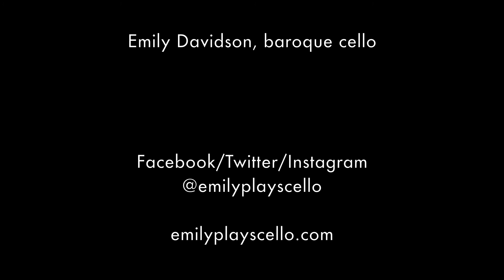Livestream cello concert on March 29, 2015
Tune in on March 29 at 8pm EST to hear some live baroque cello playing! This going to be a great way to play for my subscribers in real time and also get to interact a bit. Come to my channel on the 29th for the link to the livestream!

Leave your questions, and if you're looking for personal instruction, I offer Skype lessons. Email emilyplayscello [at] gmail dot com

Emily Davidson, baroque cello